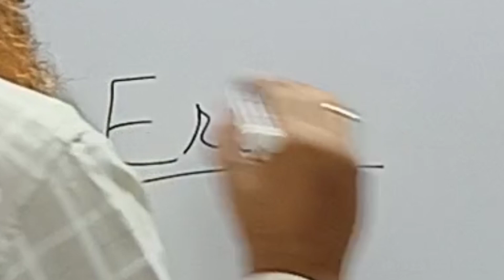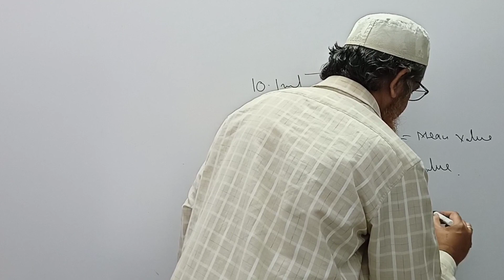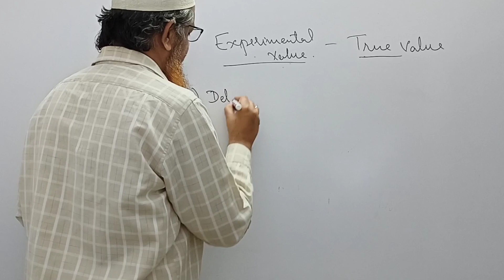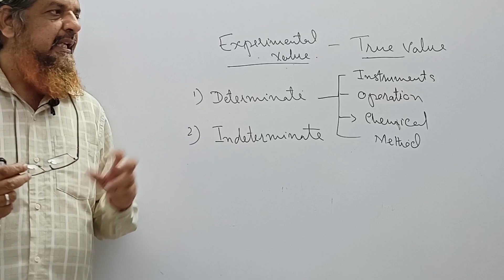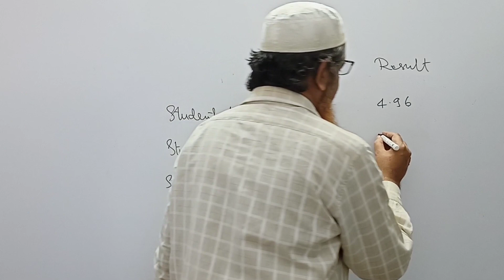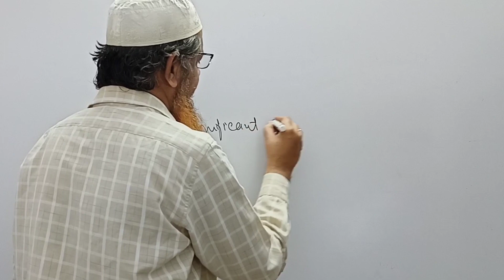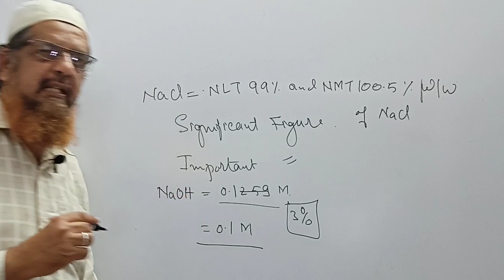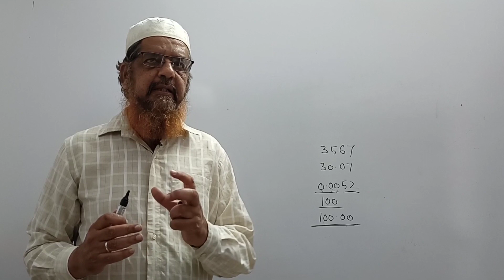Introduction to pharmaceutical chemistry 01 | chapter 1 | PCI new syllabus 2021 | Dpharm | notes